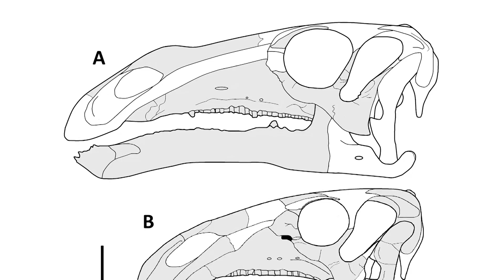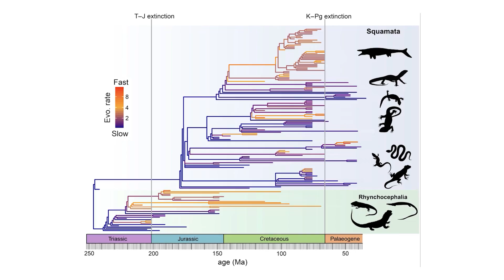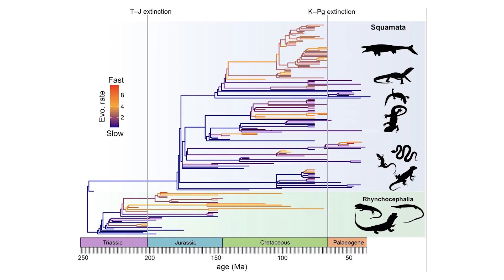A New Species of Dinosaur Changes Everything We Know About Cretaceous England | 7 Days of Science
This week on 7 Days of Science, Doug talks about a climate conference or something I wasn't really listening, Ben mentions something about dinosaurs probably well he always does, and then Doug talks about tea because he's obsessed with tea please send help and tea.

Sources:
COP26:
Various news sources, mostly BBC News Live coverage